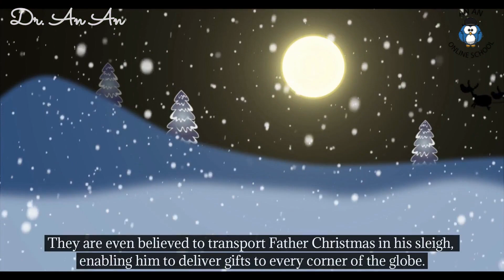Animal you like to see in the wild, band 9 answer, Part 1, IELTS, by Dr. An An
What is the animal you would like to see in the wild?

Well, I have a strong yearning to witness
the graceful musk deer or the majestic reindeer
traversing the wilderness.

Additionally, the enchanting sight of dolphins
frolicking in the vast ocean would be a true delight.

It is said that deer symbolize good fortune, luck, and joy.
They are even believed to transport Father Christmas in his sleigh,
enabling him to deliver gifts to every corner of the globe.

Dolphins, known for their intelligence,
possess the remarkable ability to communicate with humans.
They also play a vital role in maintaining the cleanliness of the oceanarium,
as I recently observed in an online video.（102 word）

噢，我非常渴望亲眼目睹优雅的麝鹿或雄伟的驯鹿穿越荒野。

此外，看到在广阔的海洋中嬉戏的海豚将是一种真正的享受。

有人说，鹿象征着好运、幸运和快乐。甚至有人相信它们能够将圣诞老人载在雪橇上，使他能够将礼物送到天涯海角。

海豚以其聪明才智而著名，具有与人类沟通的卓越能力。正如我最近在网上视频中观察到的那样，它们还在保持海洋馆的清洁方面发挥着关键作用。